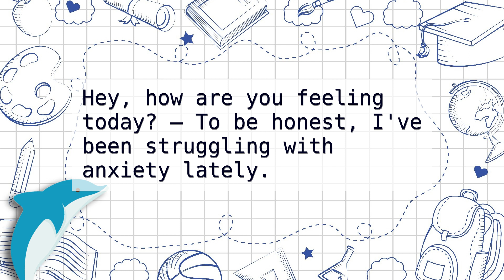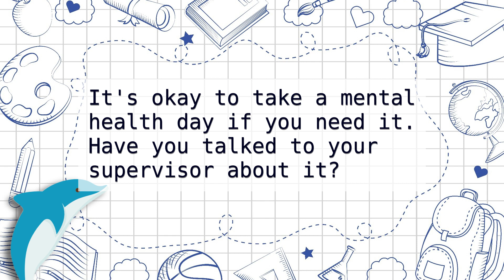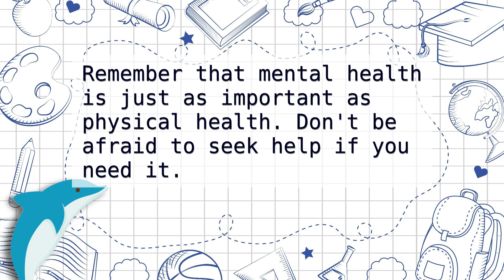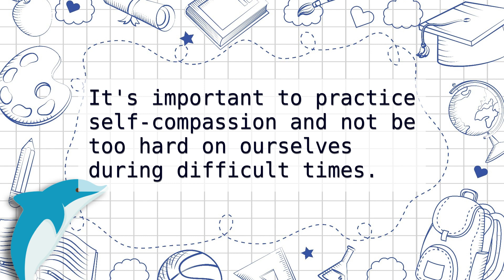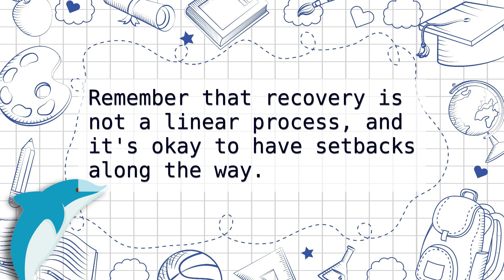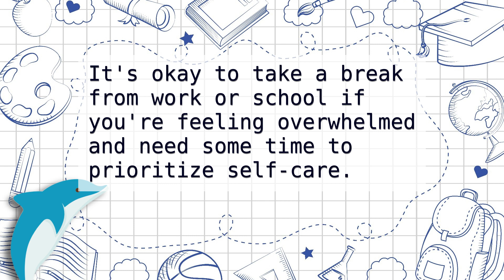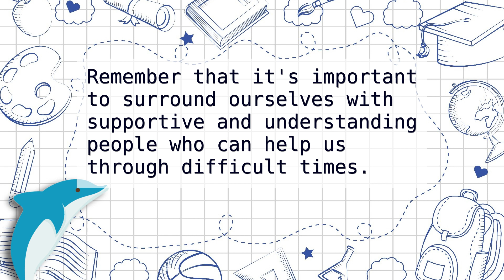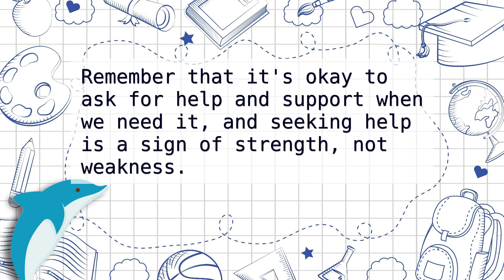[Master English in 30 Min] 👐 Mental Health Conversations | Ep. 60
Welcome to the 60th episode of our English listening practice series, featuring daily conversations about Mental Health 🧠🤗. In this 30-minute video, you will listen to a real conversation in English and have the opportunity to improve your listening and speaking skills.

Here are some instructions for using this video effectively:
1. Listen to the conversation carefully and try to follow along.
2. The conversation will be played four times, giving you plenty of chances to listen 🔉 and improve.
3. Captions will appear after the first two playthroughs, so that you can verify what you're hearing.
4. When you're ready, try repeating the sentences out loud to develop your speaking skills 🗣️.

This video is ideal for English learners at all levels who want to improve their listening 🔉 and speaking 🗣️ skills in a practical context. With daily conversations in the supermarket, you'll learn English vocabulary and expressions that are commonly used in real-life situations.